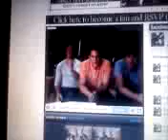JB LIVE CHAT- Kevin's Rubber Ducky Story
From the Jonas Brother's live chat august 22nd. Kevin telling his rubber ducky story.

You can't really hear it so this is what they said:
Kevin: "You know those black things that are in rubber duckies?"
Joe: "Yeah."
Kevin: "Well one time when i was uh really really young, i stuck one of those up my nose. Are you listening?"
Nick: "Uh no sorry."
Kevin: "So the black thingy from the rubber ducky is stuck in my nose so everytime i talk it was like ee ee ee ee ee ee. So when i tried to get it out, I held my nose like this and shot it out and it was like eeeeeeeee."
Nick: "That was gross. I didn't need to know that."